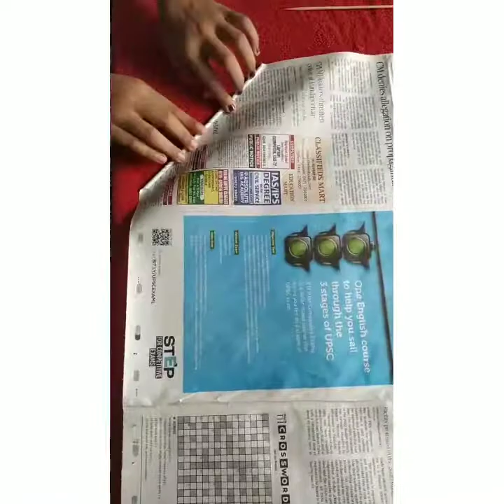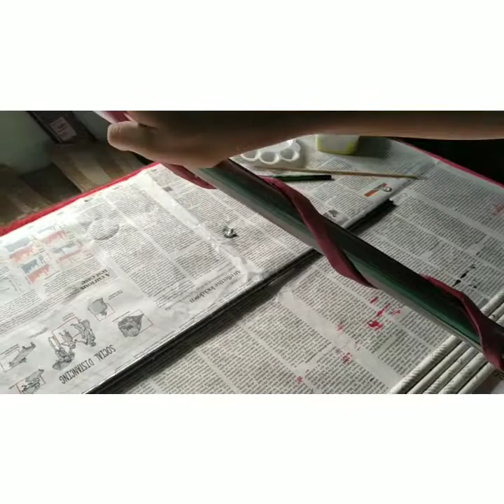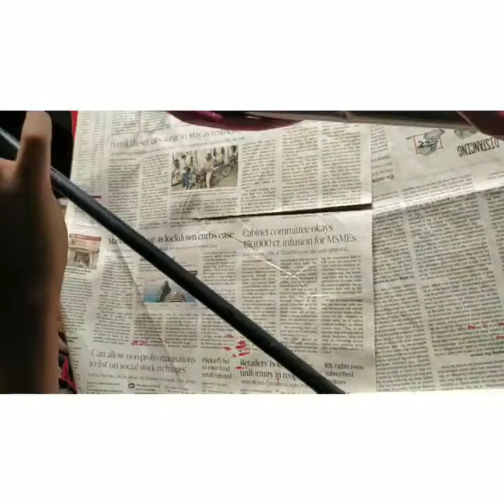Easy Room Décor || Plastic Bottle Flower Vase Craft || Home Decor Ideas || DIY || Best out of Waste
Easy DIY Room Décor || Plastic Bottle Flower Vase Craft || Home Decor Ideas || Most n More ||